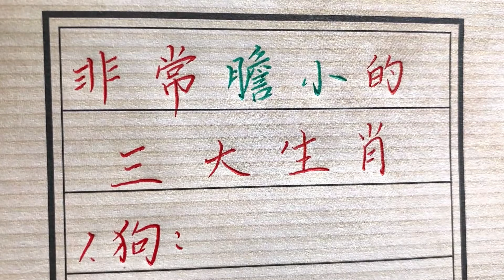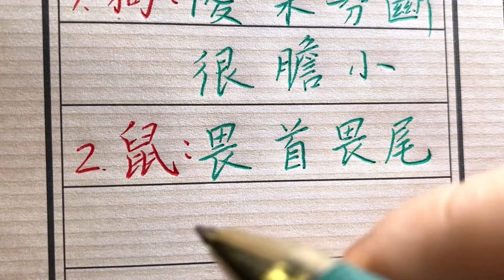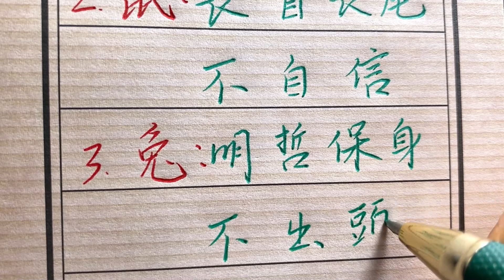超级胆小的三大生肖！！